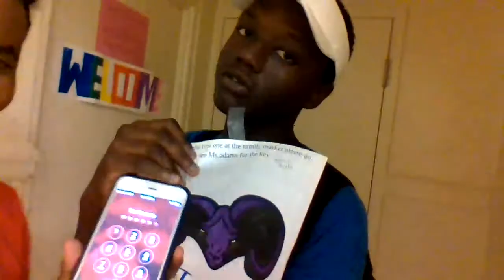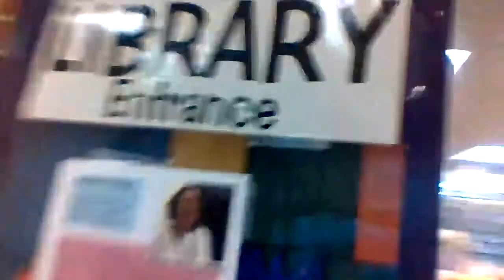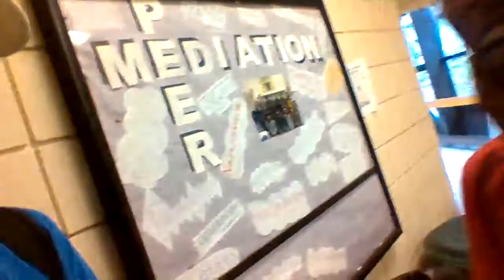Exploding( Deering high school) haunted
this school is old and has been there since the 90s it is really fun still Deering//high//school